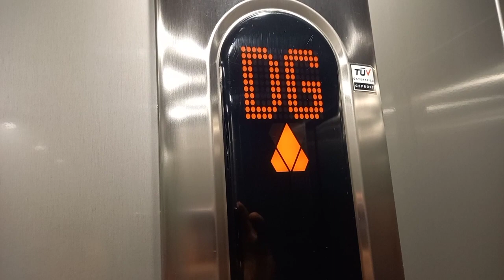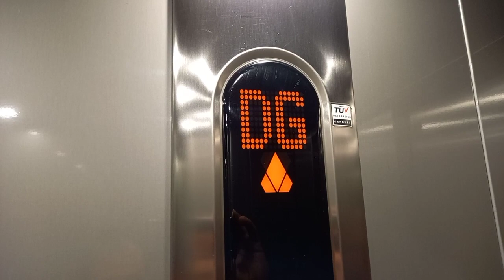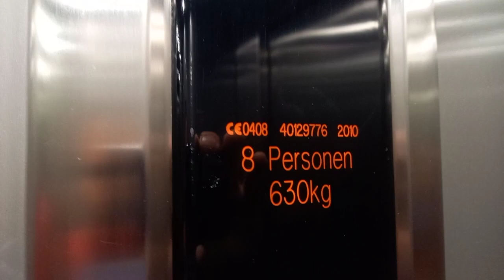2010 Kone EcoDisc MRL traction elevator @Hotel Peter, Saalbach, Austria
Schöner Kone EcoDisc Aufzug von 2010 in einem Hotel.
Relativ selten für einen EcoDisc:
Der Aufzug hat außen Aufwärts- und Abwärtstasten.

Nice 2010 Kone EcoDisc elevator in a hotel.
Rare for a Kone EcoDisc:
The elevator has up and down buttons on the call station.

Location:

Hotel Peter (Oberdorf 177), Saalbach, Österreich

Elevator informations:

Brand/Marke: Kone
Year installed/Baujahr: 2010
Serial number/Seriennummer: 40129776
Capacity/Nennlast: 630 kg or 8 Persons
Type: MRL traction
Model: Kone EcoDisc 2.Generation
Stops: 6 (KG,EG,1,2,3,DG)